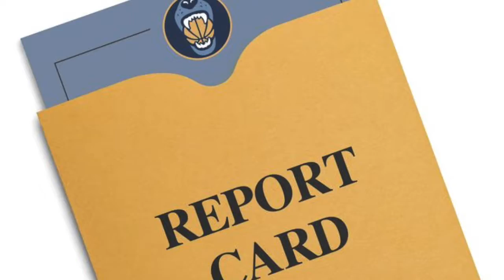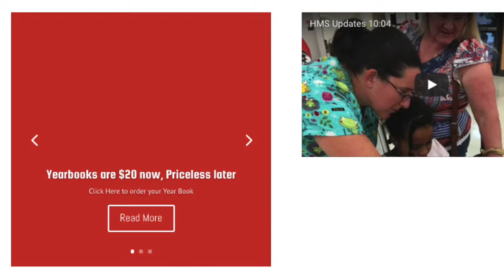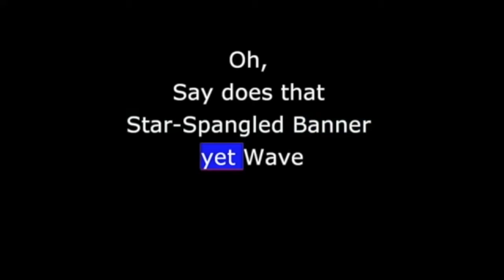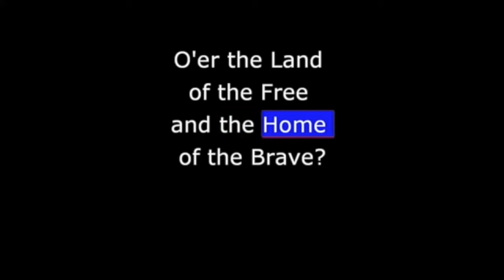HMS Updates 10:18